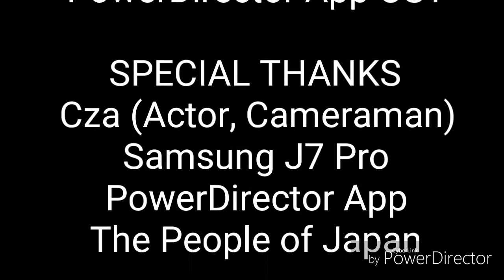PanzerVentures to Japan (Sapporo edition)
Enjoying the scenery of Sapporo, Japan!